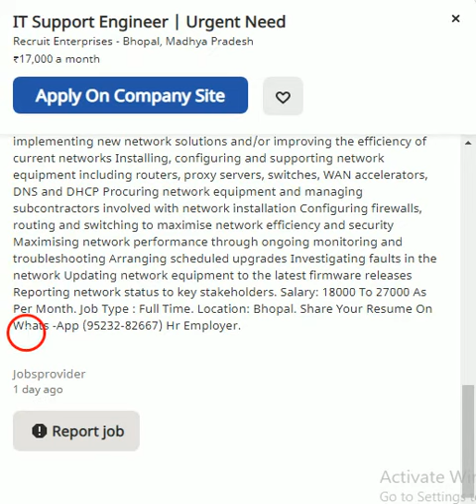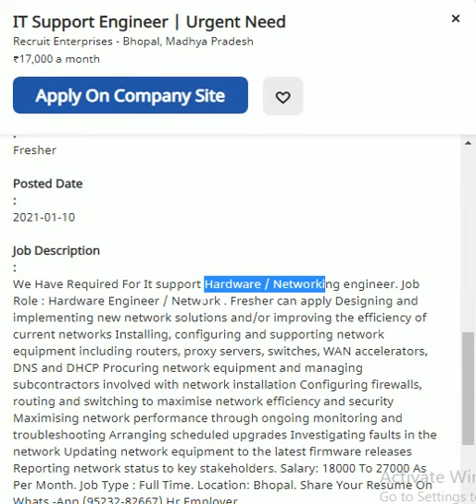IT Support Engineer | We Have Required For It support Hardware / Networking engineer.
We Have Required For It support Hardware / Networking engineer. Job Role : Hardware Engineer / Network . Fresher can apply Designing and implementing new network solutions and/or improving the efficiency of current networks Installing, configuring and supporting network equipment including routers, proxy servers, switches, WAN accelerators, DNS and DHCP Procuring network equipment and managing subcontractors involved with network installation Configuring firewalls, routing and switching to maximise network efficiency and security Maximising network performance through ongoing monitoring and troubleshooting Arranging scheduled upgrades Investigating faults in the network Updating network equipment to the latest firmware releases Reporting network status to key stakeholders. Salary: 18000 To 27000 As Per Month. Job Type : Full Time. Location: Bhopal.